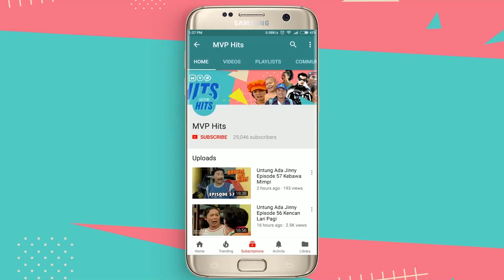Kevin Rela Hujan-Hujanan Demi Buktikan Cintanya Pada Miranda | Gengsi Gede Gedean Episode 17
Jo yang datang ke rumah Rita untuk menghadiri pesta bersamanya tiba-tiba tersiram air hujan deras dan akhirnya Rita mengajaknya untuk masuk ke dalam rumahnya sembari mengeringan badannya yang basah kuyup. Sementara itu Kevin juga turun hujan-hujanan menuju tempat Miranda tinggal untuk membuktikan kalau dia benar-benar tulus mencintai Miranda. akankah Miranda menyadari ketulusan Kevin?